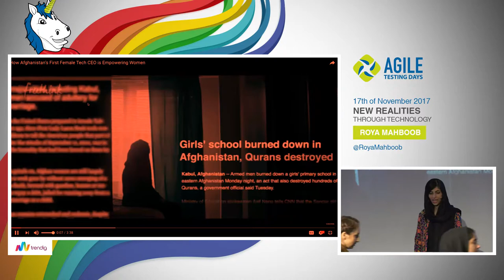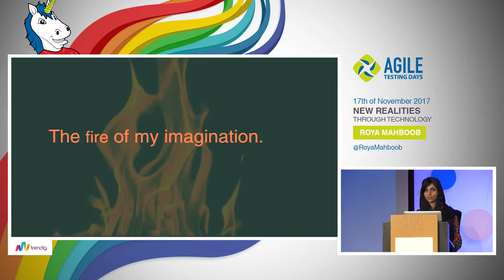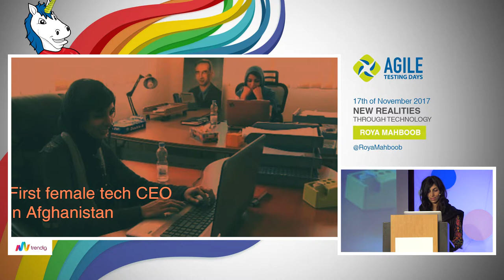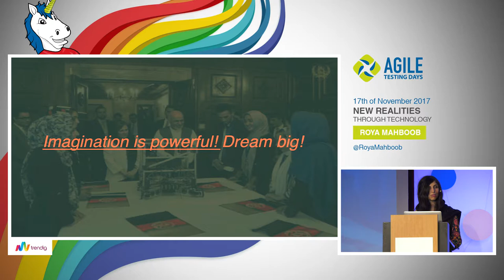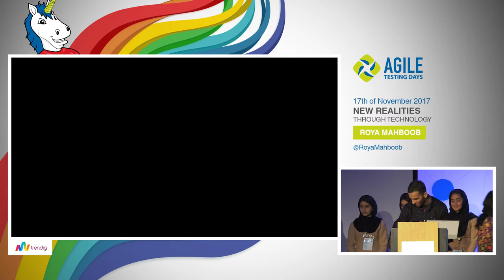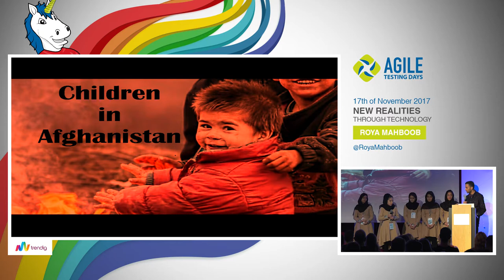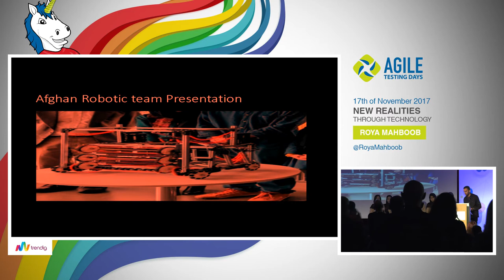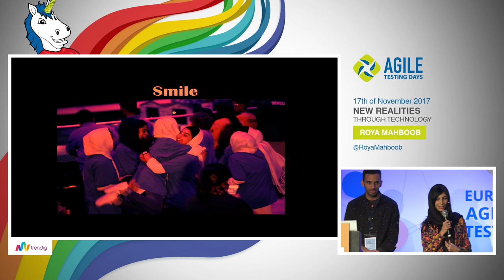Roya Mahboob: New Realities through Technology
Computer Technology as agent of change for women in developing countries.

Roya is a serial entrepreneur, CEO and President of Digital Citizen Fund, Bright Citizen ( Coffee& Tea) and EdyEdy. She is focused on building Digital Literacy for women and children in developing countries. Her personal goal for Digital Literacy is to bridge the gap between education and job markets by offering practical online skills for women and youth in developing countries. Roya Mahboob is also President and board member of the Digital Citizen Fund, with aims to increase women’s technological literacy and provide employment and educational opportunities for girls and children in developing countries and sits on the Advisory Board of Forbes School of Business of Ashford University, Resolution Project, and the Global Thinkers Forum organization. Roya was named to TIME Magazine’s 100 Most Influential People in the World for 2013 for her work in building internet classrooms in high schools in Afghanistan.